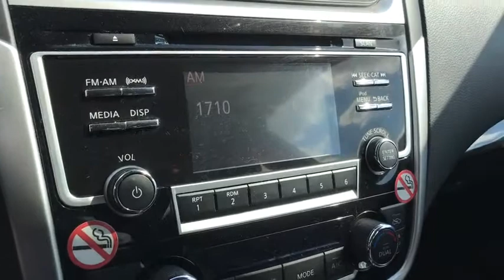2018 Nissan Altima Columbus, Lancaster, Logan, Newark, Chillicothe, OH LRPA847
Used 2018 Nissan Altima available in Columbus, Ohio at Matt Taylor Kia. Servicing the Lancaster, Logan, Newark, Chillicothe, OH area.
2018 Nissan Altima 2.5 SL - Stock#: LRPA847 - VIN#: 1N4AL3AP2JC144471

Recent Arrival! This 2018 Nissan Altima 2.5 SL in Glacier White features: 2.5L 4-Cylinder DOHC 16V CVT with Xtronic FWD Fresh Oil Change. Certified.brbrCertification Program Details:brMTKOL Total Confidence Certified Pre-Owned: 164-Point Inspection. Lifetime Power-train Warranty and 2 years of Maintenance included with all qualified vehicle purchases. Some restrictions may apply check with Dealer for details.br27/38 City/Highway MPG